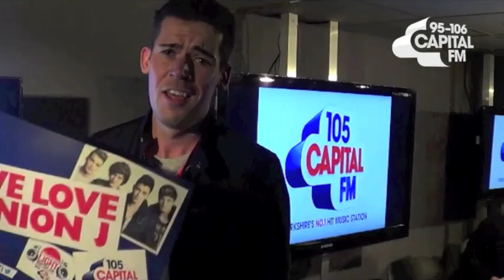Backstage with Adam and JoJo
Adam chats to JoJo backstage ahead of tonight's Meadowhall Christmas Light Switch On...